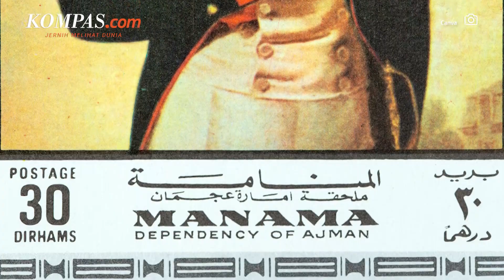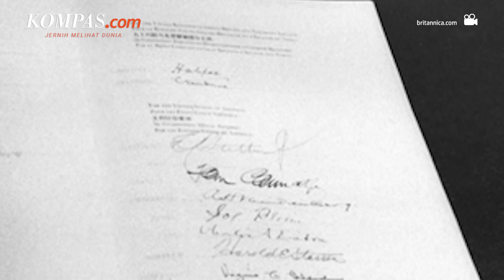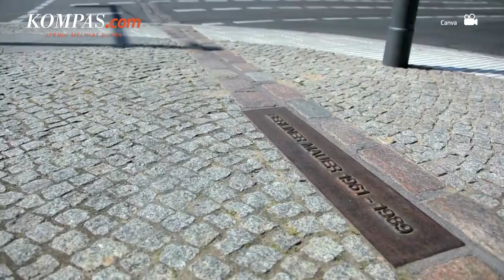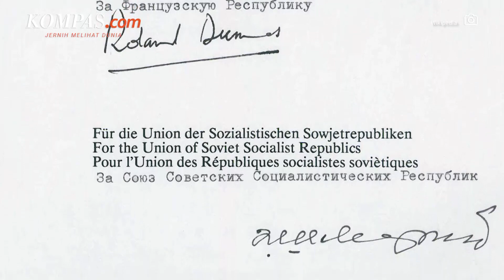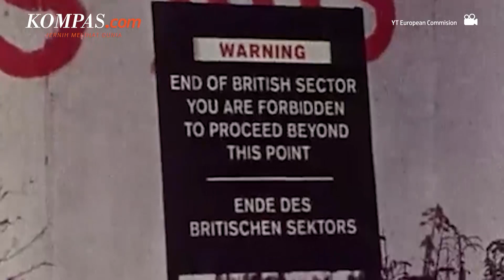Berlin, Bangkit Setelah Runtuhnya Perang Dingin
Tahun 1237 menjadi tahun pertama muncul nama Berlin. Kota yang kini menjadi ibu kota Jerman. Awalnya Berlin didirikan sebagai kota kecil, yang sebagian besar dihuni oleh para pemburu, nelayan, dan pedagang.

Pada tahun 1415, anggota keluarga Hohenzollern yang pernah memerintah Brandenburg, Kerajaan Kekaisaran Romawi Suci, memerintah Berlin hingga tahun 1918. Dan pada akhir abad kelima belas, Berlin dijadikan ibu kota Brandenburg.

Bagaimana sejarah lengkap Kota Berlin? Simak selengkapnya dalam video ini.

Penulis Naskah: Arini Kusuma Jati
Narator: Arini Kusuma Jati
Video Editor: Armitha Sathi Devi
Produser: Deta Putri Setyanto